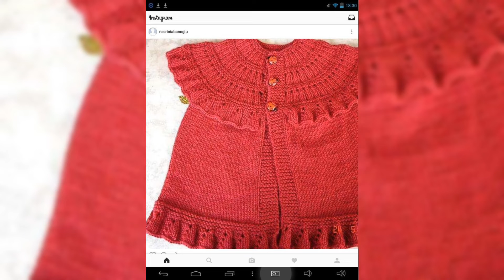baby sweater design cute baby sweater pattern with left wool